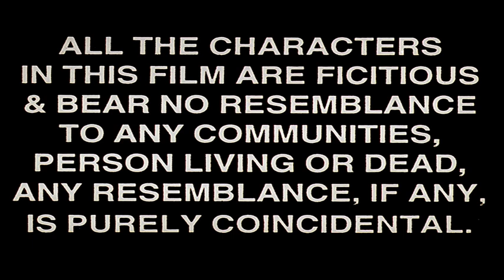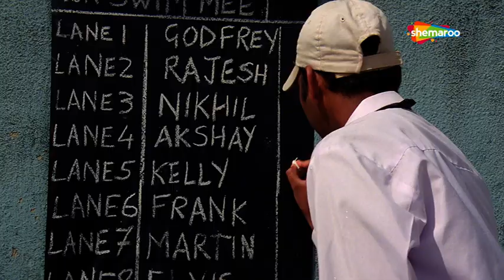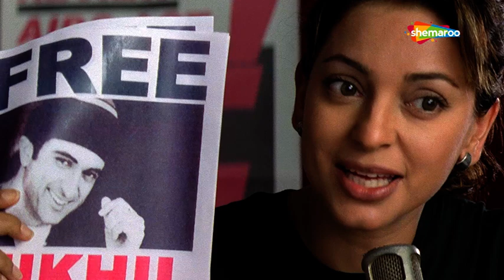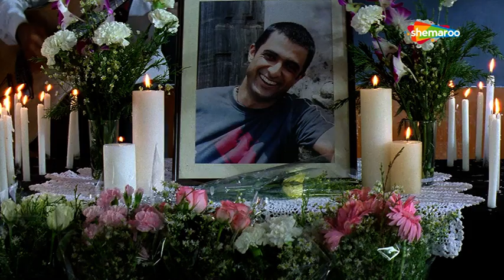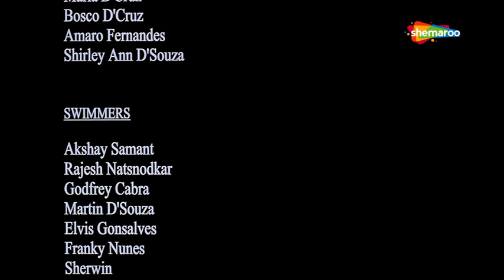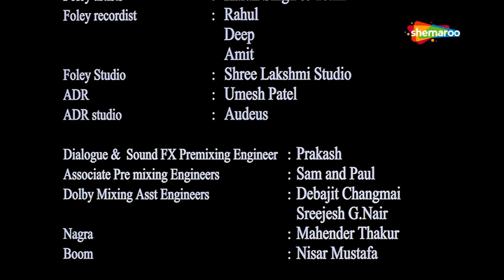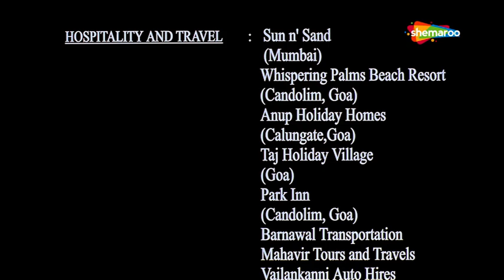My Brother… Nikhil (HD) - Juhi Chawla - Sanjay Suri - Purab Kohli -BOLLYWOOD BLOCKBUSTER HINDI MOVIE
Bollywood Comedy
Follow us on:

Bollywood Music
Follow us on: